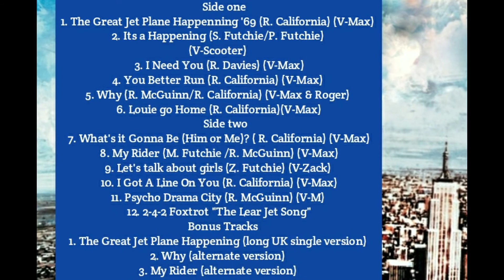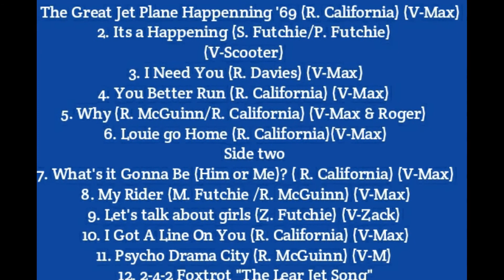THE FUTCHIES "I NEED YOU" (R. DAVIES)( VOCALS MAX)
A Kinks cover